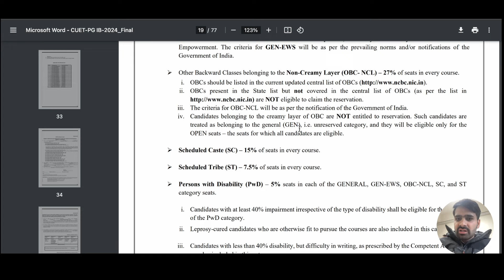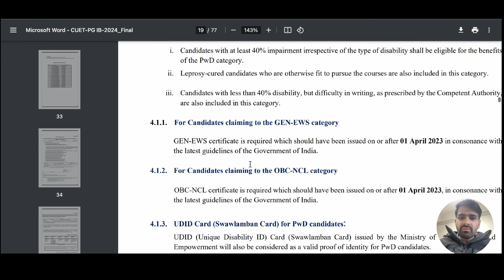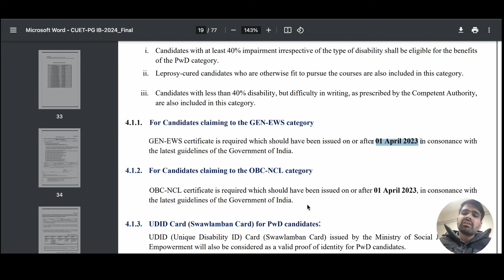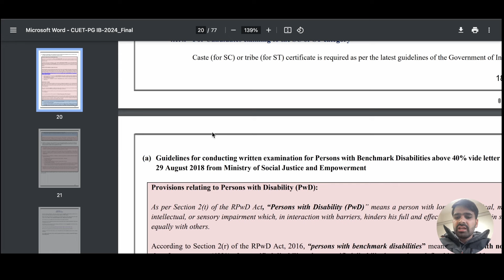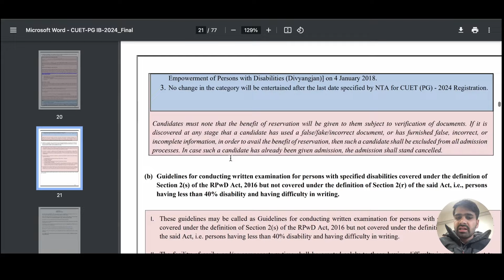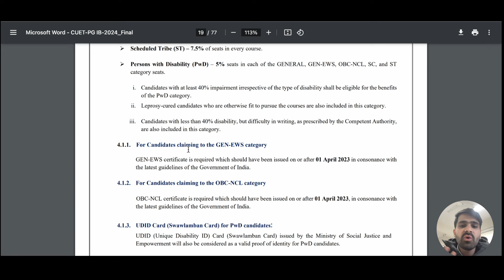CUET 2024 Form Out || List of DOCUMENTS📃cuet2024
CUET 2024 Form Out Soon || Be Ready with these DOCUMENTS📃cuet2024

"Get ahead in the CUET 2024 application process with this informative video! Learn about the essential documents you need to prepare for a smooth application journey. Stay organized and be ready for success with valuable insights in this must-watch video.

👉 For any Query save the number & write on WhatsApp @ 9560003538
DU BUDDY features:-
Colleges info 🏛️
Admission updates 📰
Societies updates 🎭
Books 📚
Internships 💼
Latest happenings 🆕
Connect with friends 👥
Check syllabus 📝
CUET PYQs